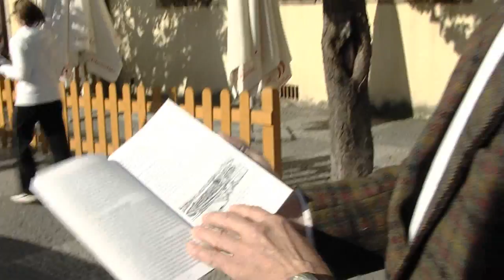Vystrcil_Zampa_Nemcova_28_09_2010.wmv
Předsdkyně PS PČR podpořila kandidáta do senátu M. Vystrčila a Z. Žampu, lídra ODS pro komunální volby ve Slavonicích